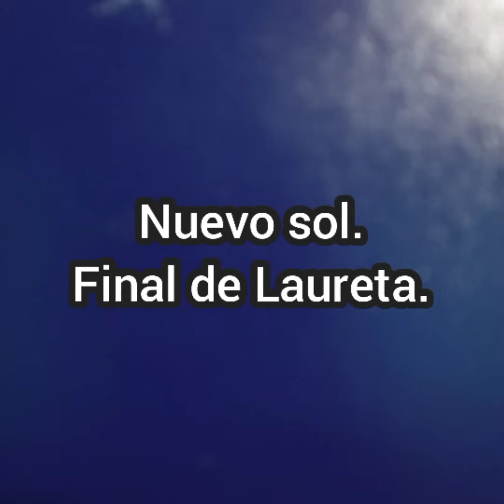Nuevo Sol Final de Laureta.